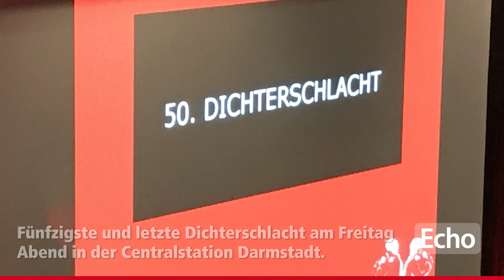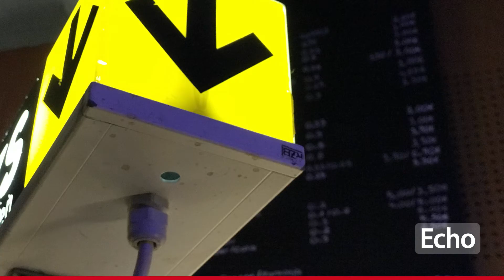50. Dichterschlacht in Darmstadt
In der Darmstädter Centralstation ist die 50. Dichterschlacht ausgetragen worden. Es war gleichzeitig der letzte Poetry Slam, den der Verein Dichterschlacht e.V. veranstaltete.